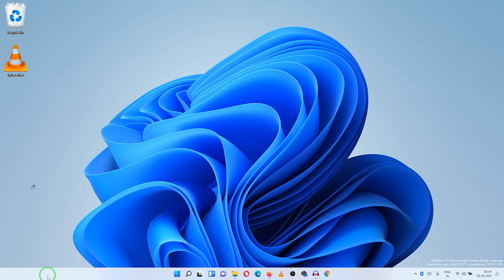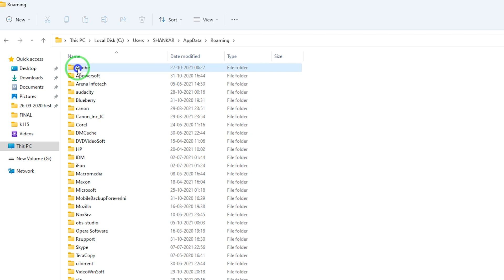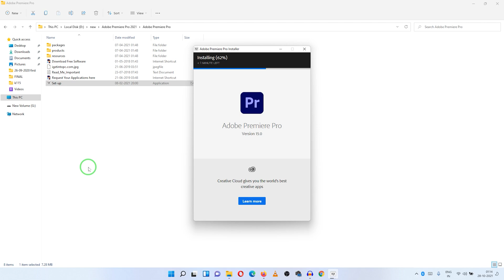How to Fix Adobe Premiere Pro 2021 "Error Code" 176 (Subtitles)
Premiere Pro - Fix error  Wr are Unable to install Premiere Pro 2021 this time. (error code : 176) hindi (All Most Language subtitles)

@SHANKAR AJMERA
@Ajmera Tech

             इस विडियों में बताया गया है कि जब Adobe Premiere Pro 2021  को  इंस्‍टॉल करते है तो स्‍क्रीन पर ऐसा एरर आ जाता है। इस एरर में लिखा हुआ है  Wr are Unable to install Premiere Pro 2021 this time. (error code: 176) इस एरर को कैसे सही करते है। इस बारे में इस विडियों में बताया गया है। इसलिए इस विडियेां को पूरा देखें और स्‍टेप बाइ स्‍टेप देखें। दोस्‍तों आपको विडियों अच्‍छा लगे तो इस विडियों लाईक, कमेंट और शेयर करके इस चैनल को सब्‍सक्राईव जरूर करें।

It has been told in this video that when you install Adobe Premiere Pro 2021, then such an error comes on the screen. In this error it is written Wr are Unable to install Premiere Pro 2021 this time. (error code: 176) How to correct this error. This is explained in this video. So watch this video completely and see step by step.

Video information :-
1) Adobe Premiere Pro 2021 error code 176 fixed (Urdu & english subtitles)
2) Premiere Pro error code 176 in windows 7,8,10,11
3) error fix 176 (sorry installation failed Premiere Pro)
4) Premiere Pro 2021 installation error 176
5) fixed Adobe Premiere Pro 2021 installation error code 176 in hindi
6) Solve adobe Premiere Pro 2021 error code 176
7) Premiere Pro 2021 installation failed
8) how to solve Premiere Pro error code 176
9) fix Adobe Premiere Pro 2021 installation error 176